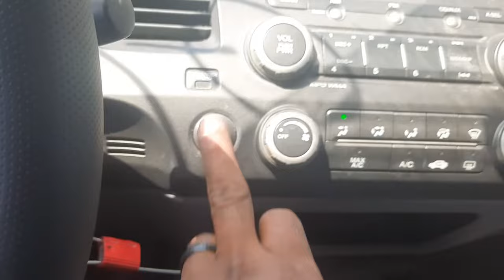COMO remolcar un carro CON TOW BAR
noce qué es lo que tienes que hacer para poder remolcar un carro de la subasta